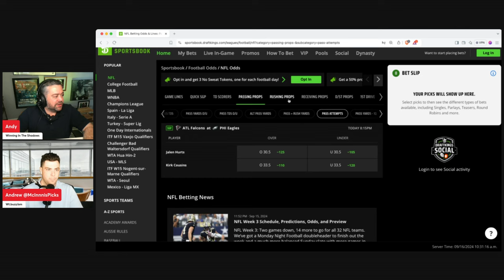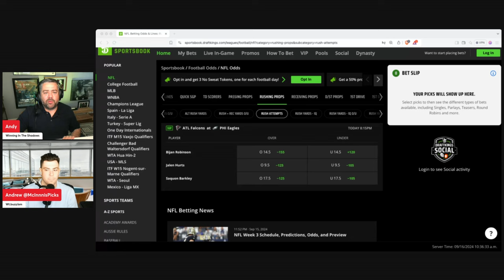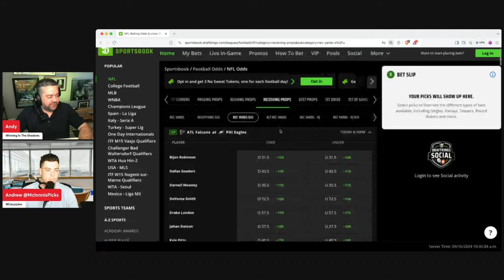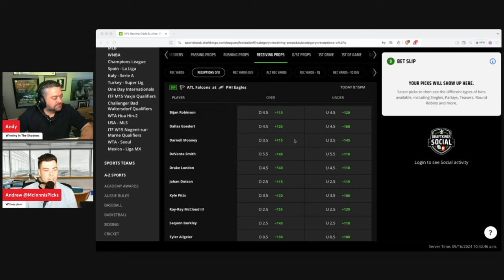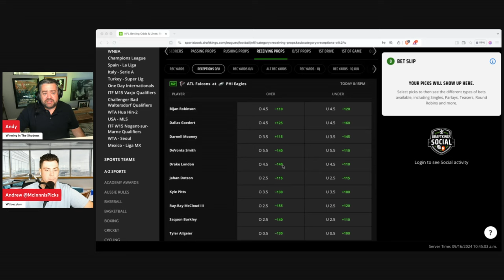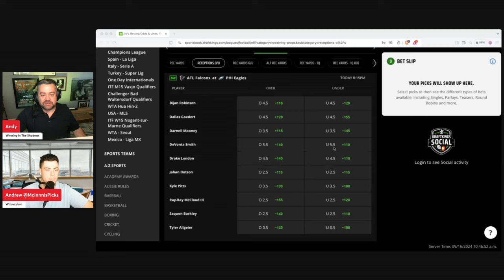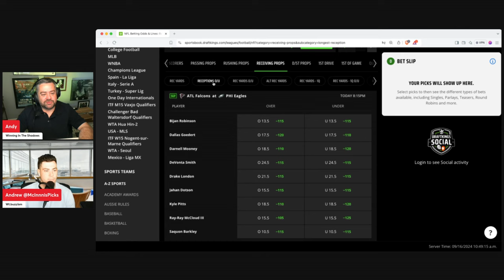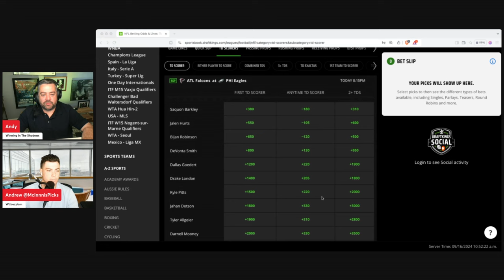Monday Night Football Player Props | Eagles vs Falcons Predictions | Props and Parlays Today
🏈 Are you looking for Monday Night Football player props? You’ve come to the right place as The Prop Master Andy Lang is joined by Andrew McInnis to give props around tonight's Atlanta Falcons vs Philadelphia Eagles clash! Which players will go over and under their listed prop number? Watch Props and Parlays Today as Andy and Andrew give Monday Night Football player props!